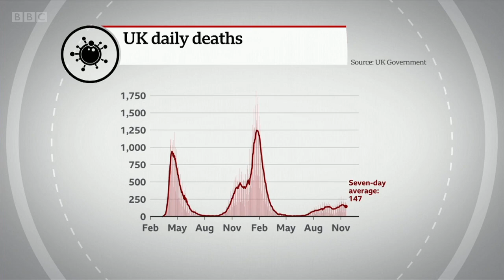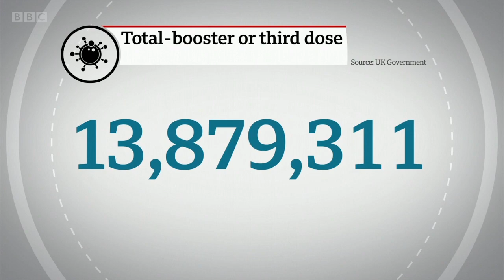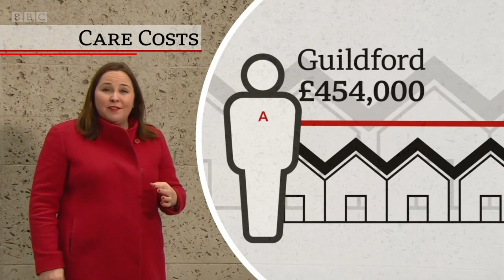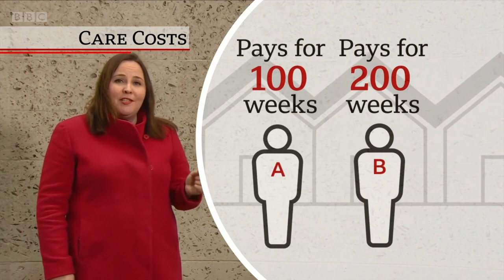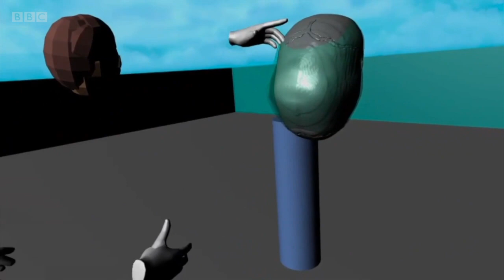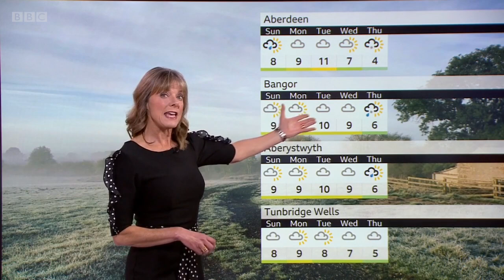BBC News at Six (18th November 2021)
Newscaster: Sophie Raworth